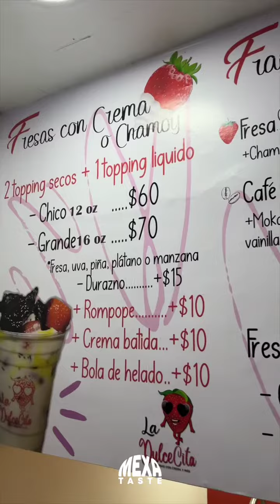LA DULCECITA - Fresas con crema, o con chamoy! - La mejor receta de crema que hemos probado!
@la_dulcecita_mexico nos encantó porque tiene fresas con crema deliciosas. La verdad creo que es la mejor receta de crema que hemos probado. Y además tienen fresas con chamoy! Una locura de delicia!!

Las bebidas calientes y frías también son muy recomendables. No se pierdan la oportunidad de ir si andan por el rumbo!